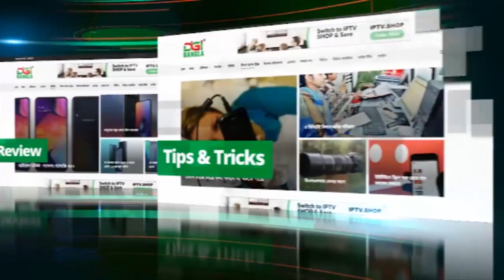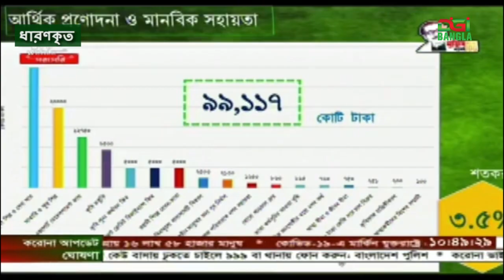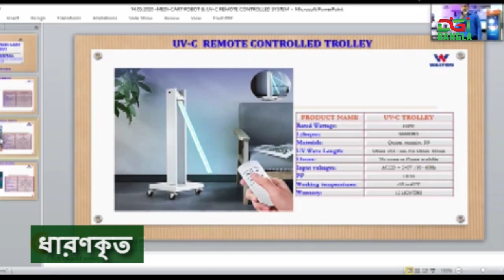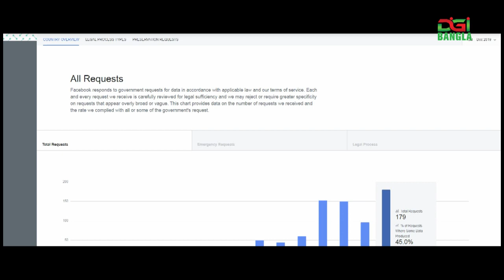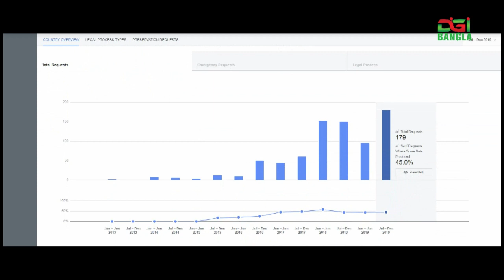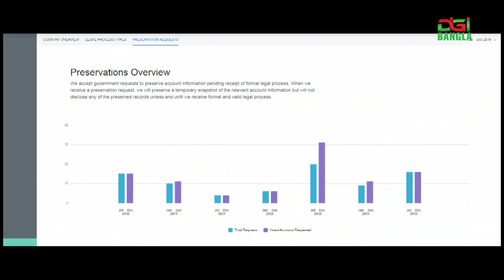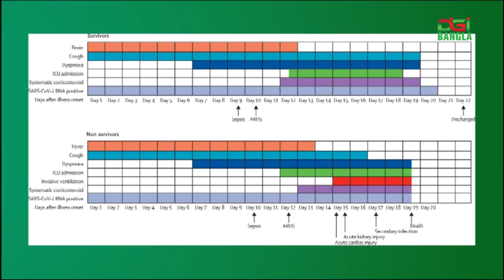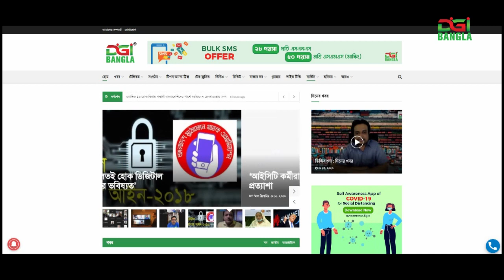ডিজিবাংলা : দিনের খবর : ১৪ মে ২০২০